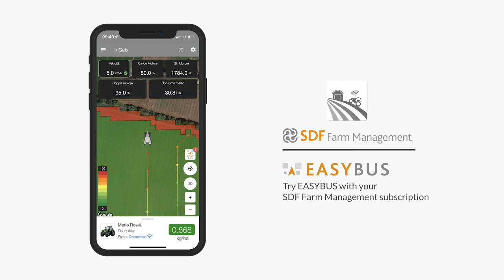SDF Farm Management - EasyBus feature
EasyBUS is the feature that allows the use of prescription maps in the field regardless of the presence of ISOBUS technology on the tractor or on the equipment.

This solution, awarded with a mention at EIMA 2022, also allows small farms with a fleet of low-tech machines to access to precision agriculture solutions.